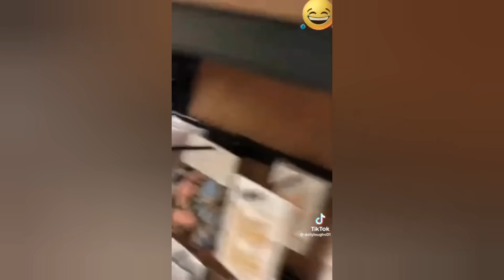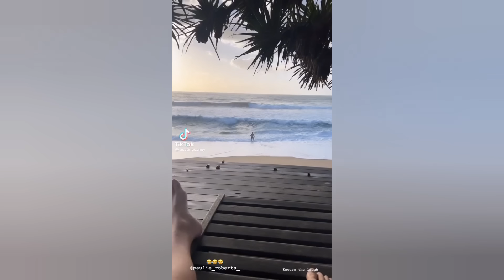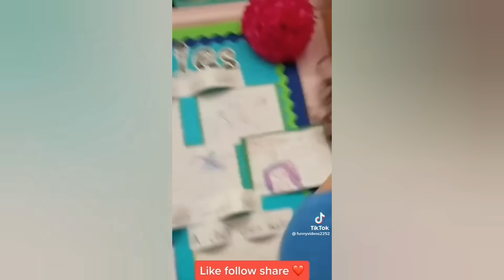SCARE CAM Priceless Reactions😂#141 / Impossible Not To Laugh🤣🤣//TikTok Honors/